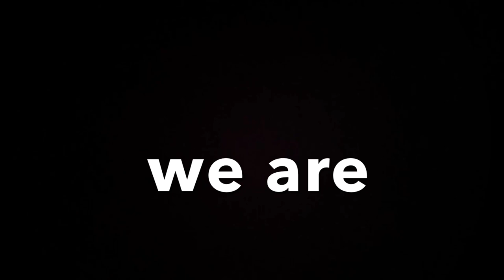How Communism Is Taking Over America - Steve Bannon Warns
This is part of a documentary by my colleague, Don Thompson. Don is a cameraman for Real America's Voice. I worked with him on the March for Trump bus tour and on the border filming cartel operations. Don only uses Rumble so he sent me these clips to post on YouTube so I could promote it on my Substack (Rumble videos don't work on that platform). I have full permission.